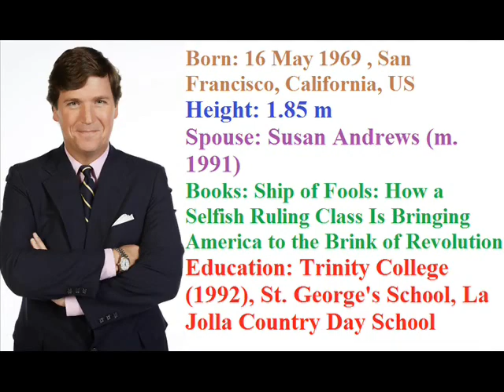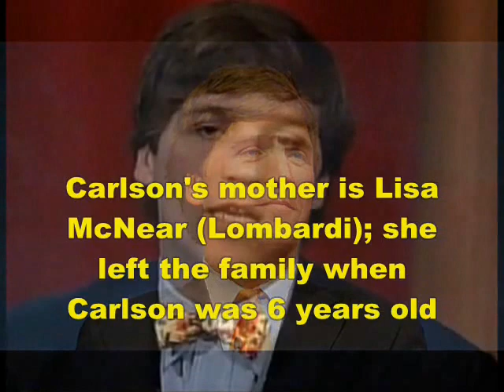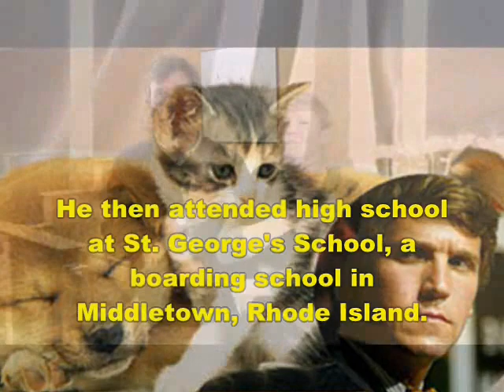Tucker Carlson - Lifestyle | Net worth | Wife | houses | News | Family | Biography | Information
Video shows Lifestyle net worth biography information family dating girlfriend/boyfriend house car information and facts of Tucker Carlson

Tucker Carlson Swanson McNear Carlson is an American conservative political commentator hosted the nightly political
talk show Tucker Carlson Carlson Tonight on Fox News.Tucker Carlson has written for numerous publications The New York Times
Esquire The Weekly Standard.Tucker Carlson married his wife college sweetheart Susan Andrews.Fox News Tucker Carlson writer
Blake Neff resigns over racst messages in 2020.Tucker Carlson Trump's heir apparent and 2024 candidate is the possibility.

Voice given by The best channel members/staff/employee